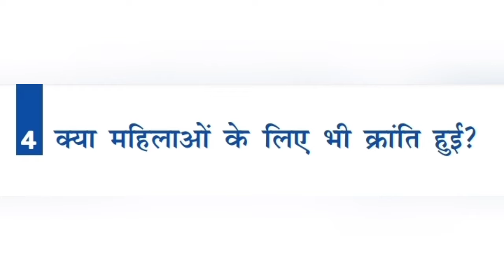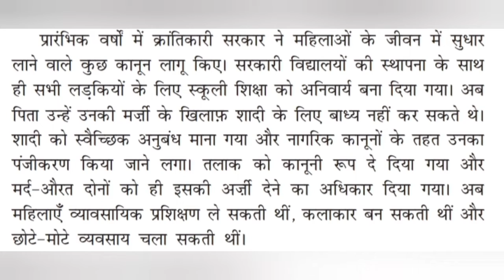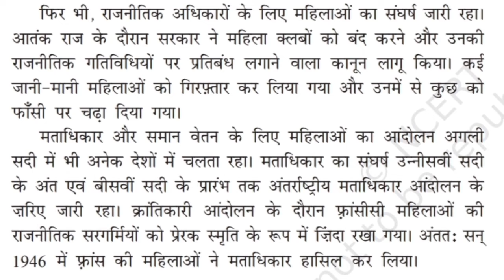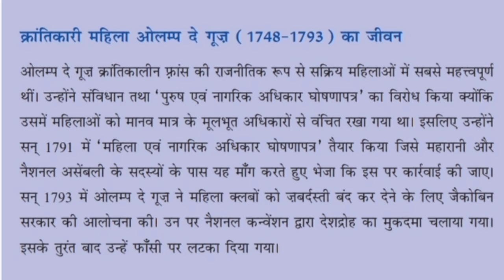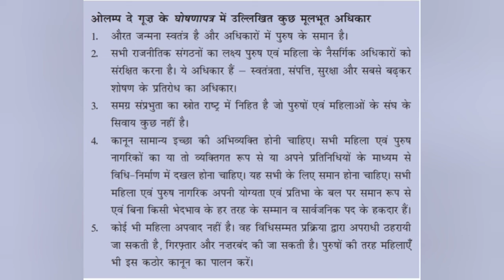फ्रांसीसी क्रान्ति! part:-4 9th class History